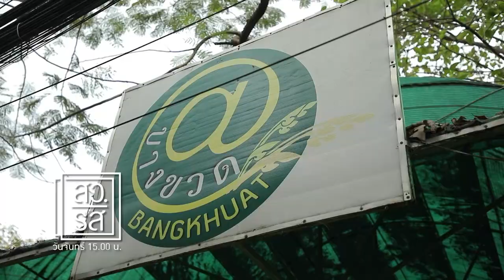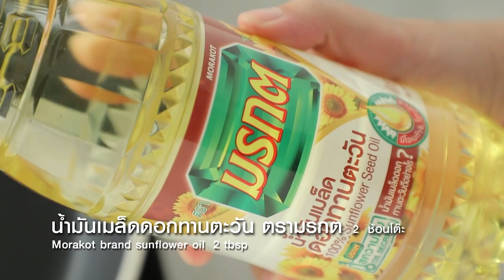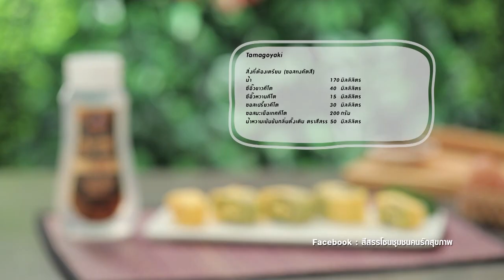สว.รส อ.ยิ่งศักดิ์ พาชมธรรมชาติสุดปังที่ฟาร์มบางขวด พร้อมโชว์ลีลาทำอาหารสุดแซ่บ EP.2 (1/3)